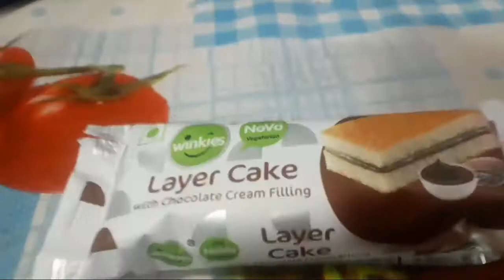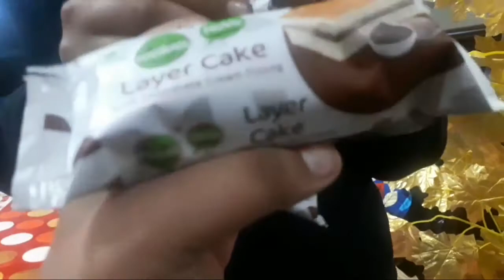Brown food challenge ||funny ||vlog ||masti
I hope you like this challenge if you so please do like,subscribe,comment and press the bell icon for the notification and share with your friends and family members thanks for watching love you all
and tell in the comments what next color food challenge or any challenge we do🥰🥰🥰😍